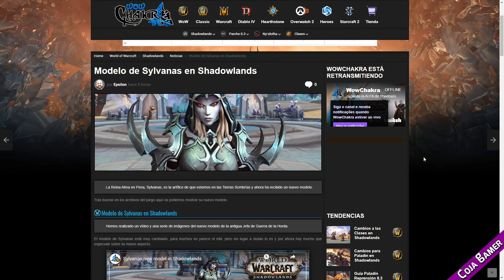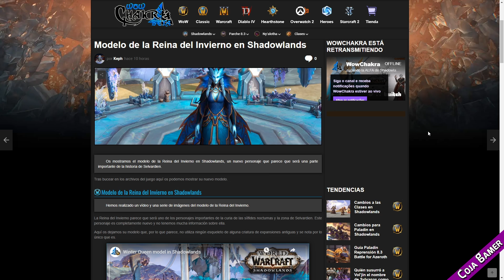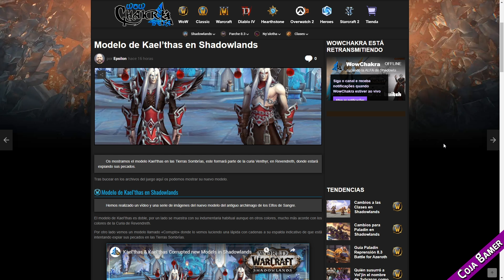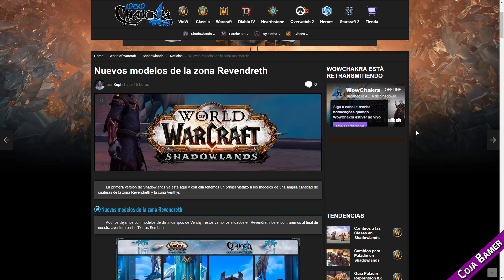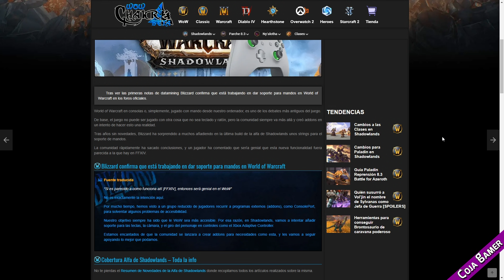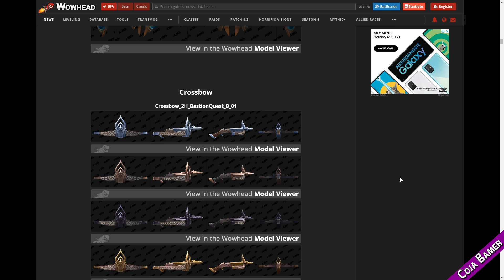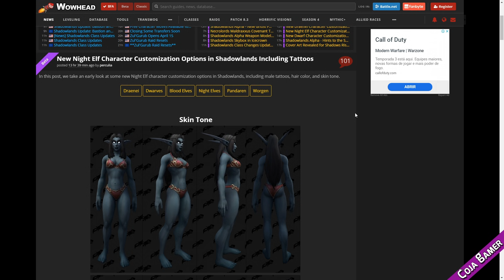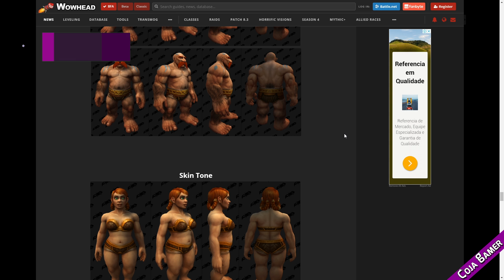NOVOS MODELOS - NOVOS TRANSMOGS - DATAMINE SHADOWLANDS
Este é o Terceiro Vídeo com os Datamines de World of Warcraft Shadowlands, desta vez vou mostrar alguns modelos novos de personagens e alguns transmogs - Contém Spoilers

Draenei, Elfo Noturno e Anões são alguns dos novos modelos que mostro neste vídeo de Datamine de Shadowlands.

Além disso também mostro alguns modelos novos de personagens conhecidos como Sylvanas, Kael e Uther.

Não paro por ai, trago modelos novos de Transmogs para os NEcrolords e algumas armas também.

World of Warcraft: Battle for Shadowlands foi a nona Expansão do WoW, trazendo um "novo"World of Warcraft.

Foi nesta expansão que houve um "rework" de todas as clases, o "leveling" do game mudou de 120 para 60, foi aqui que houveram grandes customizações de personagens.

Na história, Sylvanas Correventos foi atrás do Lich Rei e destruiu o seu Elmo da Dominação, abrindo caminho para Shadowlands.

A Shadowlands é uma "pocket dimension" que fica no mundo de Azeroth.

World of Warcraft é um  MMORPG com mais de 15 anos de existência.

O Game ainda é considerado um dos melhores do Mercado de MMO e Promete ter ainda muitos anos de vida.

Você pode jogar WoW  totalmente grátis para conhecer até o Level 20 por quanto tempo quiser.

✔TAG de Criador Epic Games:
❑COJAGAMER

▪LIVESTREAMS: Na Roxinha /cojagamer